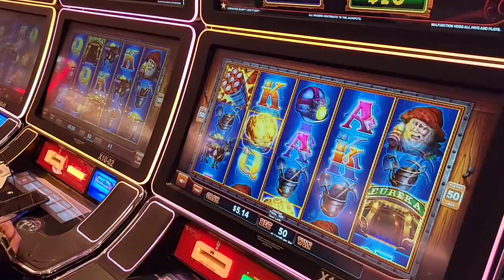February 12, 2022(4)